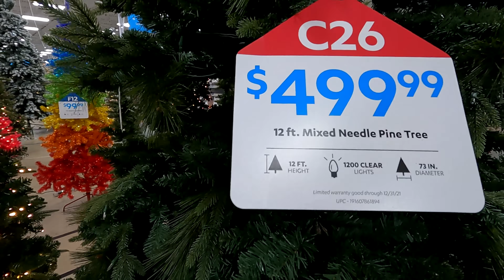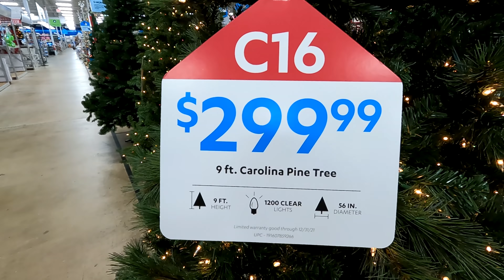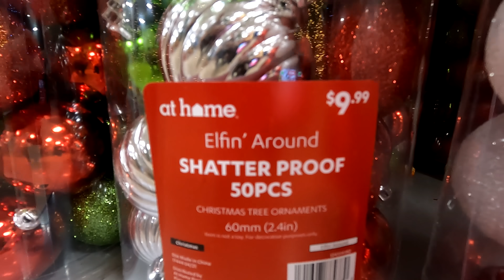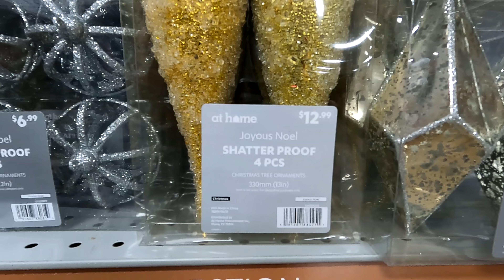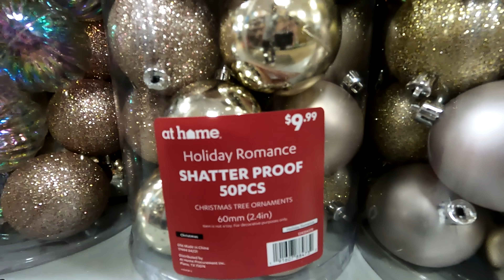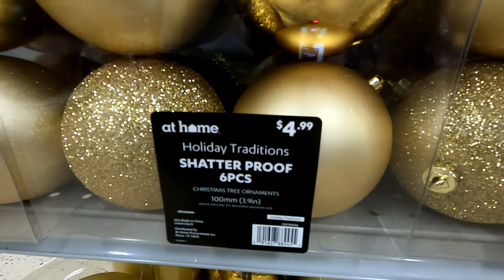AT HOME CHRISTMAS DECORATIONS CHRISTMAS TREES ORNAMENTS SHOP WITH ME SHOPPING STORE WALK THROUGH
GOPLUS 6FT PRE-LIT ARTIFICIAL CHRISTMAS TREE ON AMAZON At Home shop with me store walk through with Christmas trees and Christmas ornaments and Christmas decor and Christmas decorations and home decor and for Christmas 2021 and winter 2021 and athome athomeshopwithme christmas christmas2021 athomeshopping shopping home shopwithme storewalkthrough and this shop with me or come with me virtual shopping store walk through at the store in Brick NJ or New Jersey which is like a Walmart or BJs or Costco or Big Lots or Sams Club or Target or IKEA or TJ Maxx and also Marshalls or HomeGoods or Home Goods and they also have home goods items like planters for plants and pots, furniture and chairs and baskets and tabletop decor, spring decorations and floral and flowers and vases and stem and stems and holiday seasonal decor and other items for the house to decorate and look nice and pretty and beautiful for spring time and summer and fall and winter and Christmas and filmed with my GoPro Hero 7 Black video camera and NJShoreBeachLife channel will have shop with me shopping store walk through videos from stores around the NJ or New Jersey shore area including Walmart, Target, IKEA, Home Goods, Marshalls, TJ Maxx, Burlington, Dollar Tree, Hobby Lobby and others and thanks so much for watching